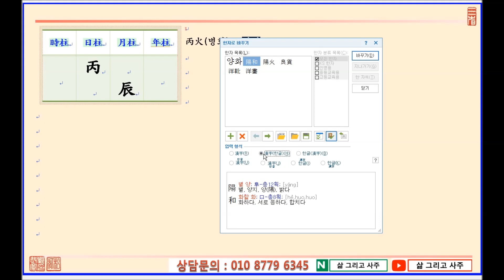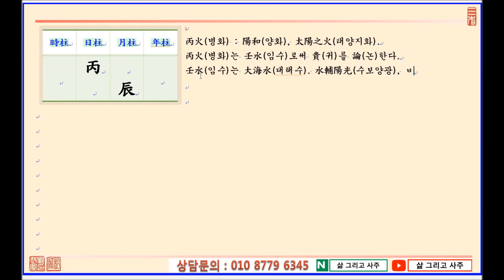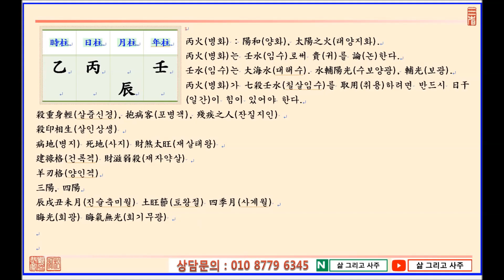[명리학기초] 춘하추동 병화 사주간명법